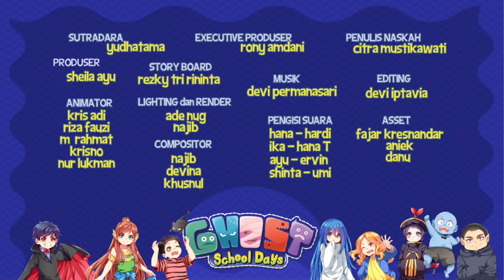DENS & TOLE - DENS susah BERSIN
Gimana ya kalo hidung gatal tapi susah di bersinin
Gini ni perasaan Dens yang susah buat bersin sampai tersiksa...

Liat aksi Dens Thole dan teman-teman Ghost School Days eps ini

Enjoy educational songs and stories for kids be happy and have FUN
while being SMART !